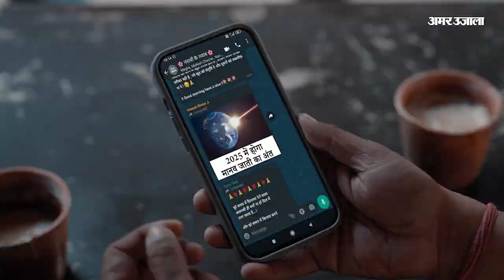Bijnor News: आपसी विवाद में हुई फायरिंग में एक की मौत,तीन के खिलाफ रिपोर्ट दर्ज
यहां दो सगे भाइयों के बीच विवाद हो गया। इस दौरान लाठी-डंडों व धारदार हथियार से हमला किया गया। फायरिंग भी हुई, जिसमें एक की मौत हो गई।